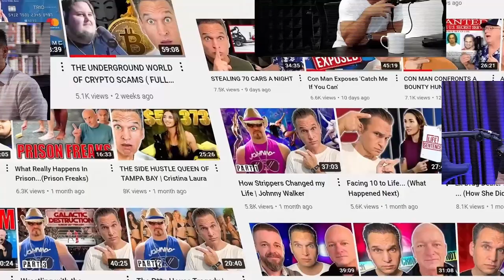Shooting Up Cocaine | Matthew Cox and Andrea | Matthew Cox Clips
Here are links to COX'S TRUE CRIME BOOKS:
1) It's Insanity

2) The Program

3) Devil Exposed

4) Generation Oxy

Matthew Cox Clips Channel Put Together by Gunnar Gorman